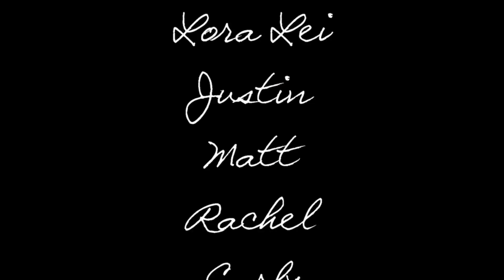Typical TE Staff Day Part 12 Dinner